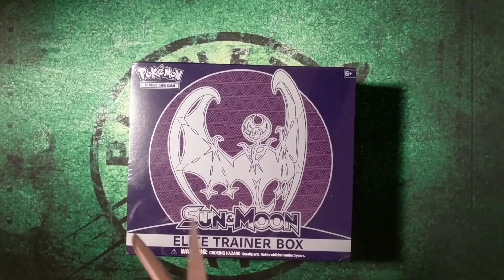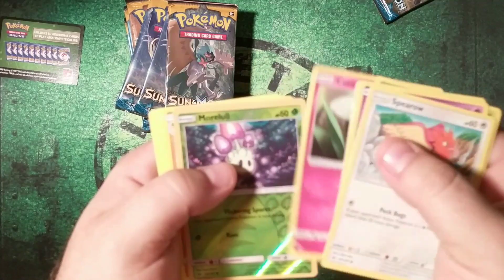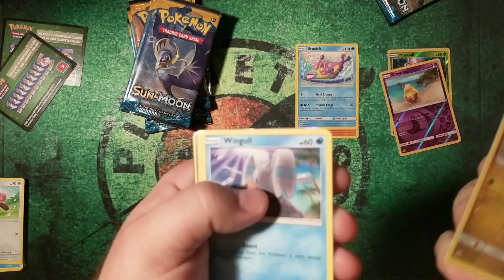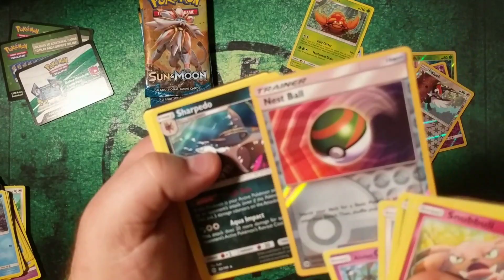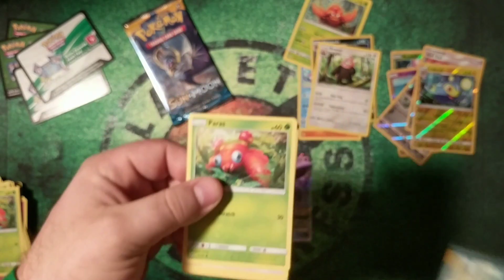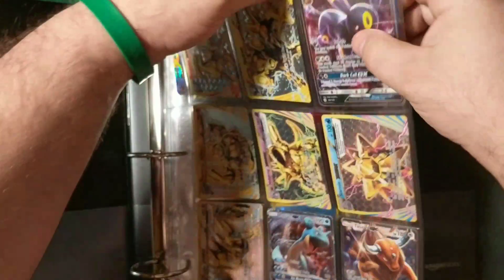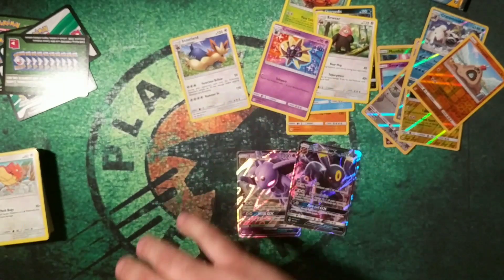Pokemon Elite Trainer Box Lunala from Redmeansstop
Redmeansstop's Elite Trainer box!